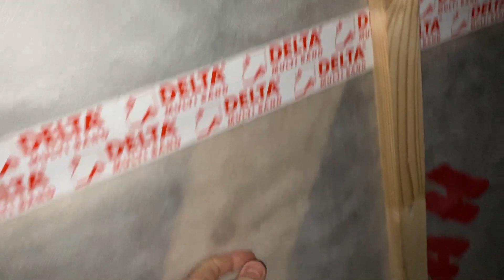ДОМ ЗА МИЛЛИОН l Проект и планировка каркасного дома 7,5х7 метров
Всем привет! С вами Владимир Колосов

Сегодня я проведу обзор на каркасный дом в Щёлково. Каркасный дом 7,5х7 метров обошёлся заказчику в 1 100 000 рублей. Утепление по стенам 150 мм и перекрёстное утепление 50 мм снаружи. Каркас дома из сухой строганой доски камерной сушки. Наружная отделка из имитации бруса.

Комплектация под отделку - каркас утеплён, покрыт пароизоляцией, смонтирована контробрешётка для дальнейшей чистовой отделки. В конце выпуска, по традиции, вы увидите фотоотчёт, а заказчик оставит свой отзыв о каркасном доме и нашей работе. Были ли допущены ошибки в каркасном доме - смотрите в этом выпуске.

Если вам понравился обзор на каркасный дом - ставьте палец вверх и пишите своё мнение в комментарии.

Получите бесплатную консультацию по строительству вашего будущего дома. Заходите на наш сайт и оставляйте заявку или звоните.